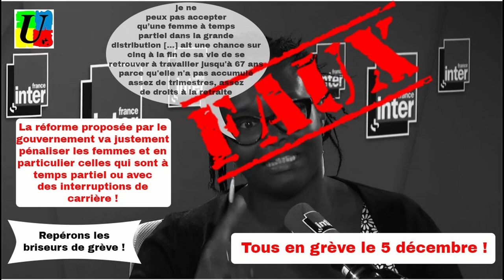Tous en grève le 5 décembre pour une autre réforme des retraites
Guillaume Marsault explique pourquoi le projet de réforme des retraites est construit sur des mensonges et ne vise finalement qu'à faire baisser les pensions ! Tous en grève le 5 décembre ! Rendez-vous mairie de Pointe à Pitre 8h !